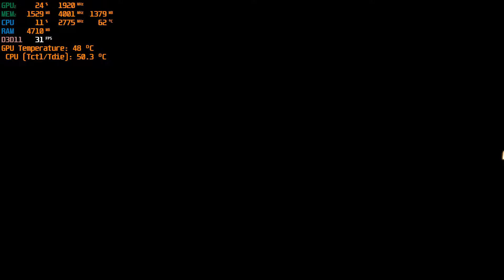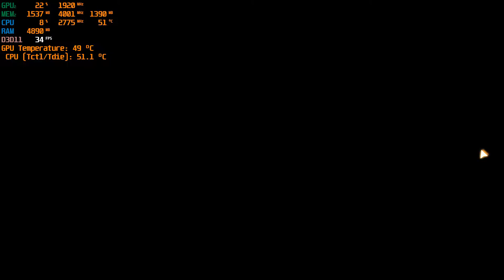Super Robot Wars 30, GTX 1650, Ryzen 5 3550H, 1080p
🎮Model: ASUS TUF Gaming FX505DT
🎮Processor: Ryzen 5 3550H [2.1GHz - 3.7GHz]
🎮GPU: GeForce GTX 1650, [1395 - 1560 MHz]
🎮Ram: 12 GB, DDR4 [2400 MHz] (4GB + 8GB, flex mode, dual channel)
🎮Display: 120 Hz
🎮SSD: 1 TB + 256 GB

0:00 Intro
0:13 Settings
0:20 Gameplay

🎮Frame Rate Counter Display: MSI Afterburner
🎮CPU Temperature Controller: Ryzen Controller
🎮Recording Software: GeForce Shadowplay
🎮Video Editing Software: Wondershare Filmora

🎮 @TUF Gaming Station 🎮